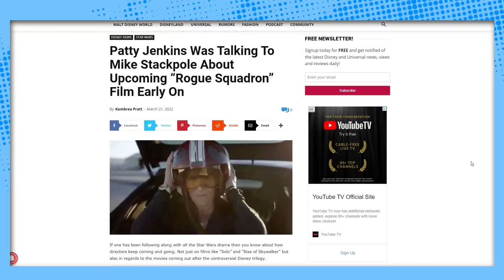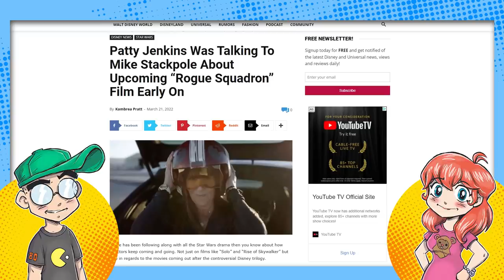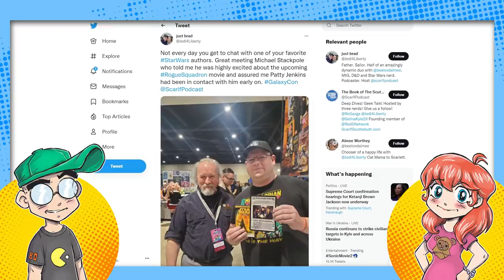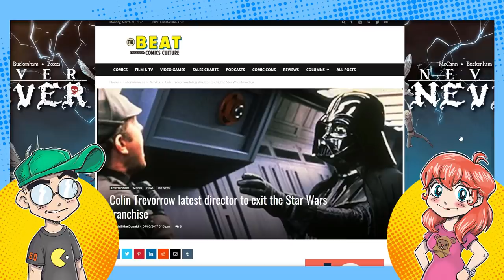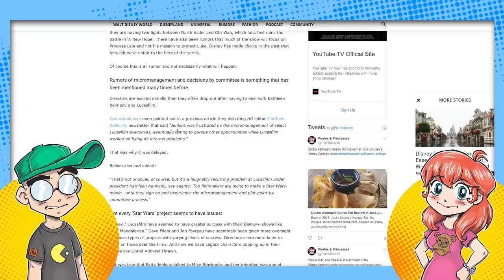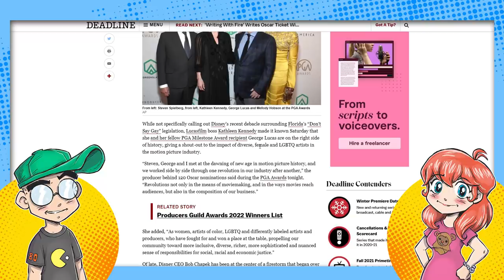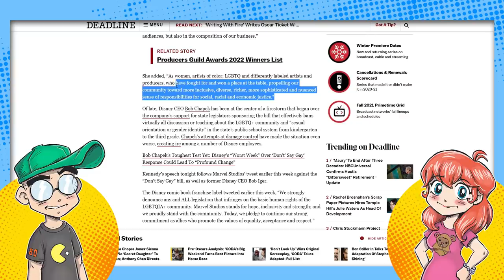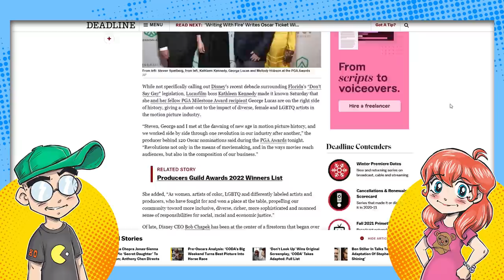Lucasfilm's Micromanagement is Killing Star Wars.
Patty Jenkins was excited about Rogue Squadron. Until Lucasfilm micromanaged the project to death. We talk about Kathleen Kennedy and the continued "creative differences" at Lucasfilm that leads to the exits of so many A-list directors. We also talk about Kathleen Kennedy seemingly being more focused on diversity, inclusion and other social causes than just making good movies like George Lucas.